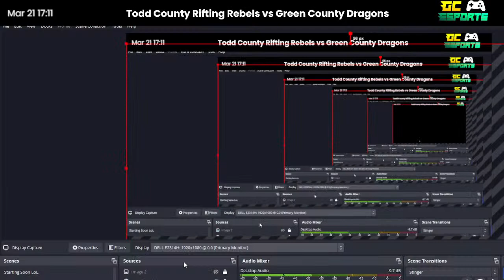League Of Legends | 3-21-23 | Green County Esports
Green County Esports is an official sport associated with PlayVS and KHSAA (The Kentucky High School Athletic Association.)